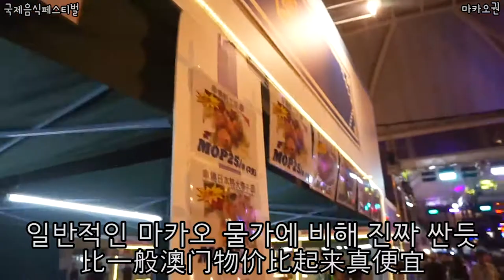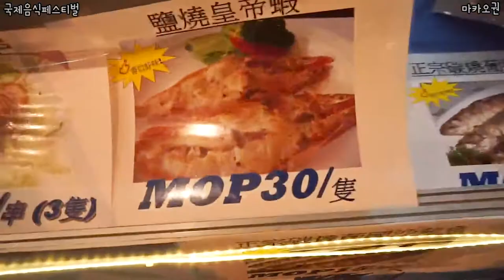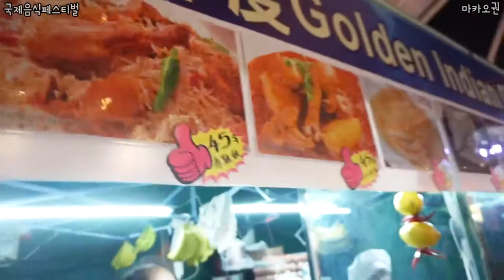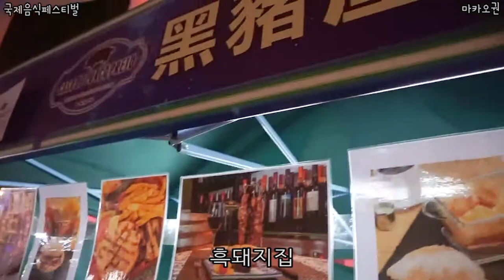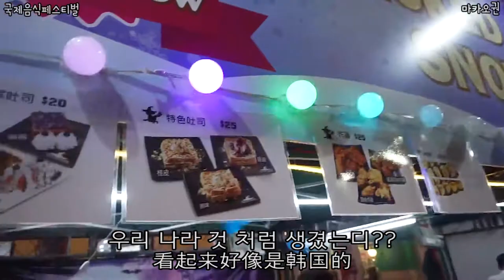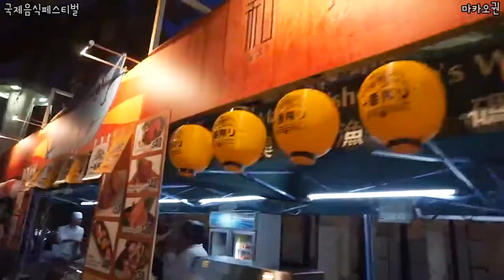마카오 현지 가이드가 알려주는 마카오의 특별한 곳!어인부두 푸드 페스티벌渔人码头庆典（有中文字幕Macau Fisherman's Wharf